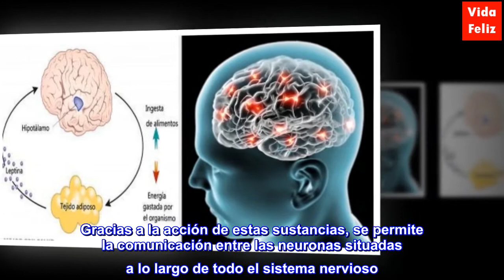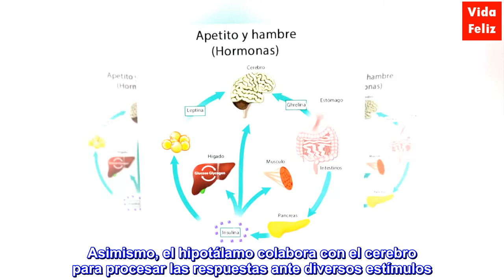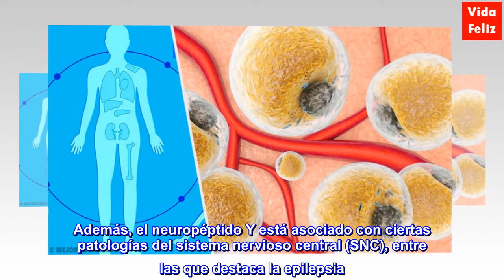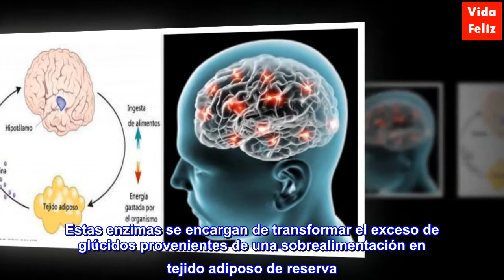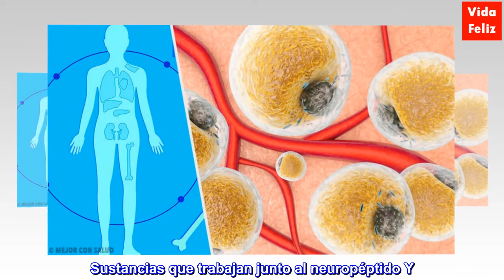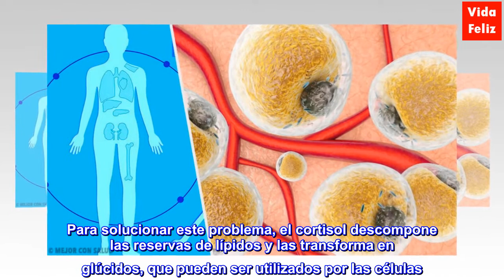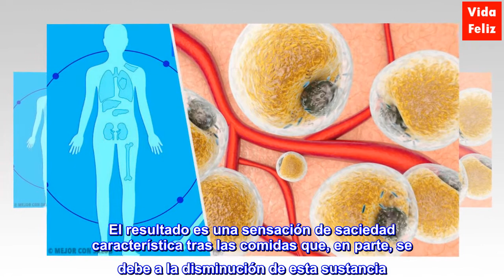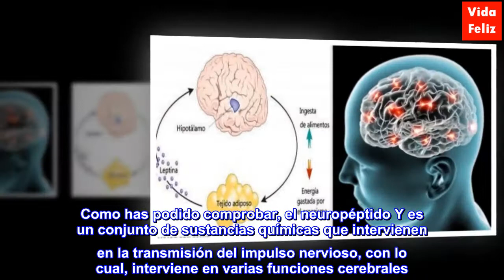Neuropéptido Y: síntesis, localización y funciones